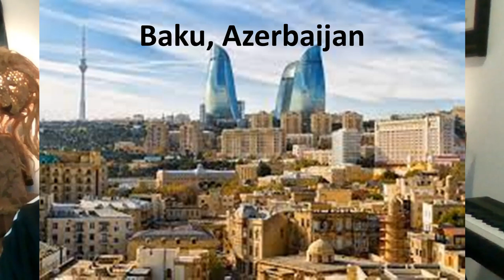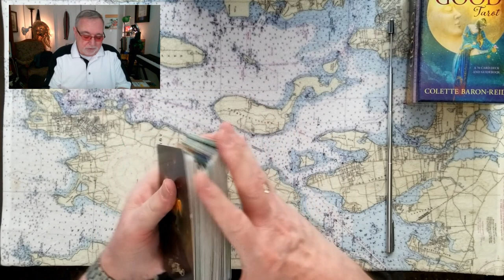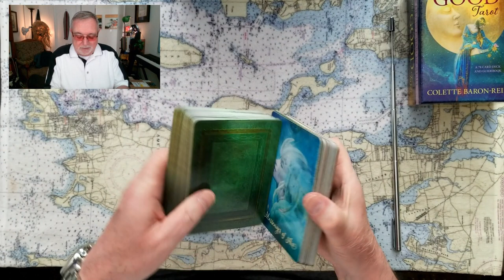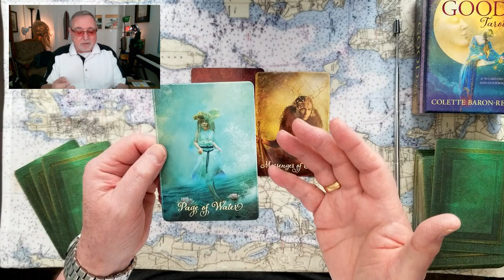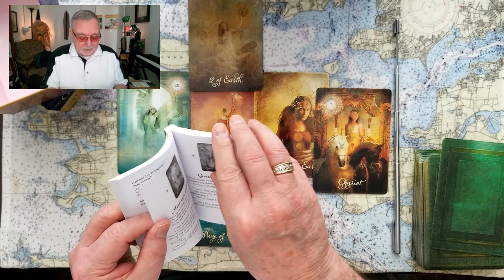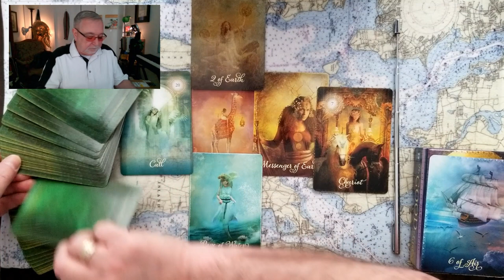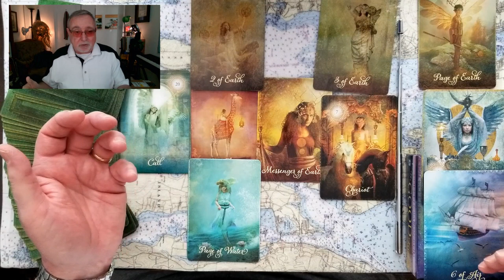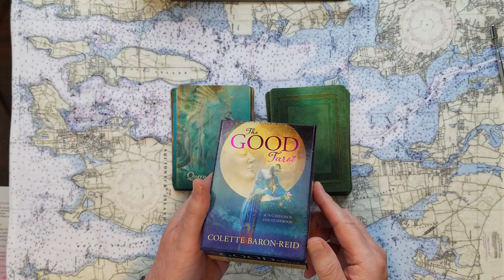Vladimir Putin Lover Alina Kabayeva and Ukraine Tarot Card Reading